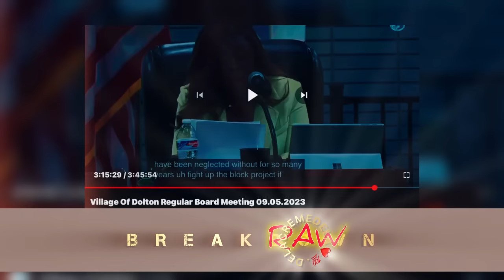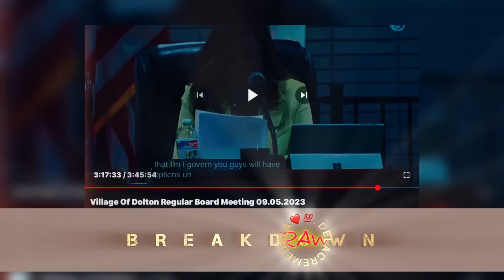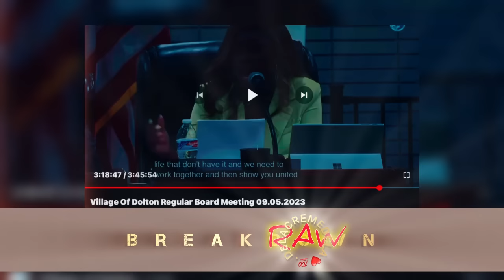Super Mayor Tiffany Henyard got CAUGHT LYING then the Dolton Trustees | BREAKDOWN | DELACREMEDELA